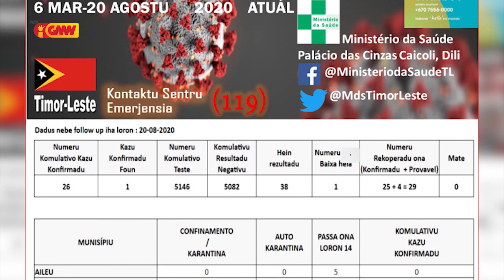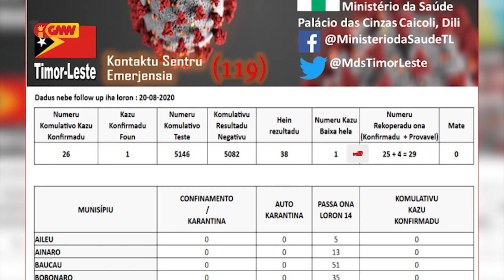TL Rejista hikas Kazu Pozitivu COVID-19 foun ema na'in 1